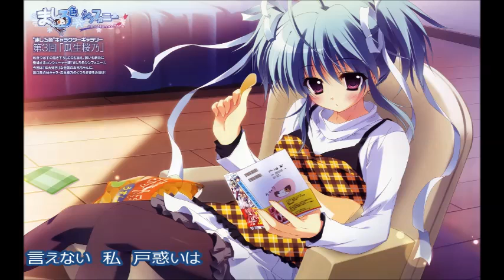ふんわりふわり－瓜生桜乃（歌詞附）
ふんわりふわり

瓜生桜乃(後藤麻衣)
作詞：rino
作曲：rino